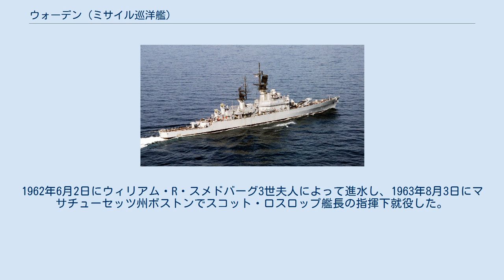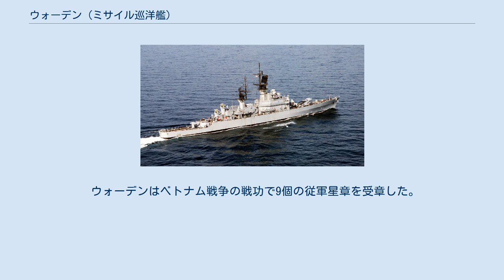ウォーデン (ミサイル巡洋艦)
ウォーデン (USS Worden, DLG/CG-18) は、アメリカ海軍のミサイル巡洋艦。
リーヒ級ミサイル巡洋艦の3番艦。
艦名はジョン・L・ウォーデン海軍大将に因んで命名された。
 ウォーデンは1961年9月19日にメイン州バスのバス鉄工所で起工する。
1962年6月2日にウィリアム・R・スメドバーグ3世夫人によって進水し、1963年8月3日にマサチューセッツ州ボストンでスコット・ロスロップ艦長の指揮下就役した。
 ウォーデンは就役後、ボストン海軍造船所で2ヶ月間の調整を受ける。
10月12日にボストンを出港し、整調訓練のためバーミューダに向かう。
訓練を終了するとウォーデンは10月28日にハンプトン・ローズ、バージニア州ノーフォークに向かい、11月13日に母港のカリフォルニア州サンディエゴに到着する。
ディボブ湾、ワシントン州シアトルでソナー測定を行った後、ウォーデンは艦隊旗艦となる。
 1964年1月にウォーデンは太平洋ミサイル試験海域でシステム承認試験の一環としてミサイルを発射した。
その後もサンディエゴ海域で作戦活動を続け、3月に整調後信頼試験のためロングビーチ海軍造船所入りする。
作業は5月前半に完了した。
 5月18日から6月26日までウォーデンはサンディエゴでの訓練に参加する。
最初の艦隊訓練は7月10日から17日まで行われ、対空戦闘が主であった。
1964年8月11日にウォーデンは極東展開のため西太平洋に向かう。
ミッドウェー島およびグアムで燃料を補給した後、8月30日にフィリピンのスービック海軍基地に到着し第7艦隊での活動を開始する。
10月後半から11月前半には横須賀を訪れ、その後も1964年末まで東南アジアでの作戦活動に従事した。
 1965年の元日にウォーデンは休養のため香港に入港する。
その後横須賀に短期間停泊し、1月24日に本国へ帰国の途に就く。
2月17日に母港に到着、3月5日まで停泊した後ロングビーチ海軍造船所で3か月の信頼性検査が行われる。
 1965年6月2日にウォーデンは新たに装着されたレーダー評価のためサンディエゴへ向かう。
ウォーデンは母港の海域で活動を続け、1965年11月18日から24日までカリフォルニア沖での艦隊演習「レンジ・ブッシュ」に参加した。
その後は同年末まで太平洋西部へ展開するための準備を行う。
 ウォーデンは1993年10月1日に真珠湾で退役し、除籍された。
当初はスクラップとして売却される予定であったが、その契約は無効となった。
船体は2000年6月17日に標的艦として破壊、海没処分となった。
 ウォーデンはベトナム戦争の戦功で9個の従軍星章を受章した。